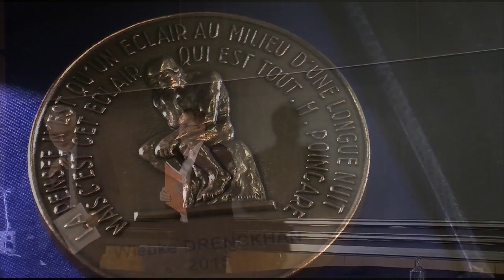Wiebke Drenckhan, cérémonie de la remise de médaille de bronze du CNRS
Cérémonie du 12 janvier 2016.  Intervenant M. Keller